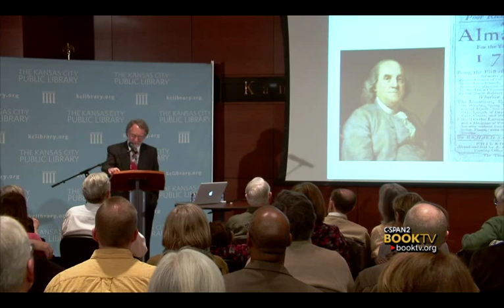Book TV: Steven Watts, "Self-Help Messiah: Dale Carnegie and Success in Modern America."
Steven Watts talks about the life and lasting impact of Dale Carnegie, author of "How to Win Friends and Influence People" and other books.  "How to Win Friends" has sold over 30 million copies since being published in 1937 and was named the seventh most influential book in American history by the Library of Congress.  Over 8 million people, including Warren Buffett, have taken Carnegie's courses on self-improvement.  Prof. Watts spoke about his book at the Kansas City Public Library in Missouri.